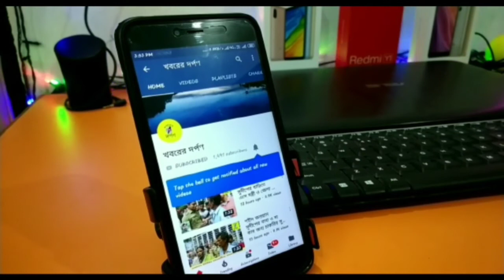আলিপুরদুয়ারে দিলীপ ঘোষের গাড়িতে হামলা চালানোর প্রতিবাদে বিজেপির পক্ষ থেকে কৃষ্ণনগরে পথ অবরোধ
আলিপুরদুয়ারে রাজ্য সভাপতি দিলীপ ঘোষের গাড়িতে হামলা চালানোর প্রতিবাদে বিজেপির পক্ষ থেকে কৃষ্ণনগরে পথ অবরোধ কর্মসূচি পালিত হল।